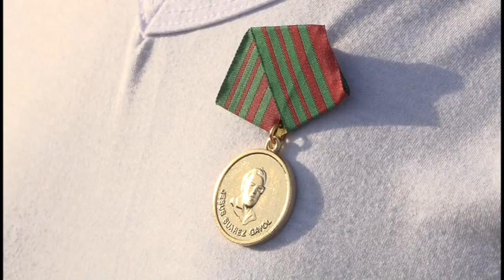Recuerdan en manzanillo al Líder azucarero Jesús Menéndez Larrondo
Los manzanilleros recordaron al líder azucarero Jesús Menéndez Larrondo a 76 años de su asesinato, en acto celebrado a pocos metros del  andén ferroviario de esta ciudad de Manzanillo, municipio costero de Granma.

En la oportunidad se entregaron carné de la UJC y la Distinción Jesús Suárez Gayol.